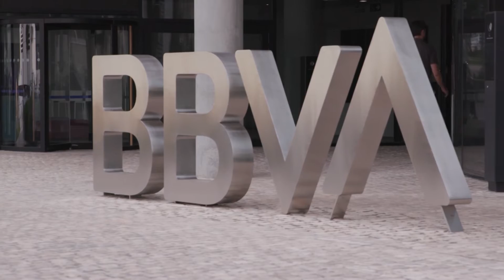BBVA anuncia objetivos de descarbonización en nuevos sectores para 2030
BBVA ha fijado objetivos intermedios para descarbonizar su cartera en cuatro industrias intensivas en emisiones de CO2. Tras comprometerse en marzo a dejar de financiar el carbón en 2030 en los países desarrollados y en 2040 en el resto, la entidad financiera anuncia ahora que reducirá entre 2020 y 2030 la intensidad de carbono de su cartera crediticia en un 52% en generación eléctrica; un 46% en la fabricación de automóviles; un 23% en la producción del acero; y un 17% en la producción de cemento. Estos sectores, junto al carbón, representan el 60% de las emisiones de CO2 mundiales. El banco centrará sus esfuerzos en acompañar a sus clientes con financiación, asesoramiento y soluciones innovadoras en el esfuerzo conjunto de descarbonización.